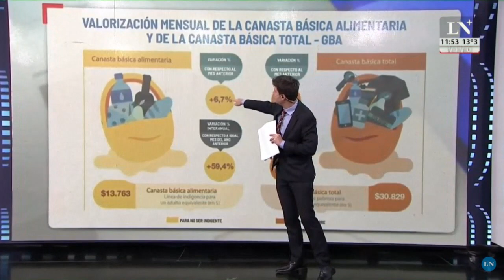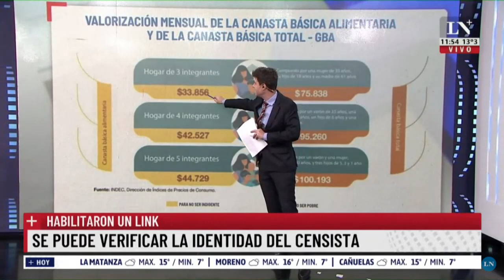Gustavo "Lacha" Lazzari en Buen dia Nación con Luis Novaresio por LN+ 18/5/2022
Participación completa del economista y empresario PyME Gustavo "Lacha" Lazzari en "Buen día Nación", conducido por Luis Novaresio, con Francisco "Pancho" Olivera, Guadalupe Vázquez y Gustavo Carabajal.

Programa emitido el día 18/5/2022 por LN+

Lacha TV, tenencia no es efectividad...